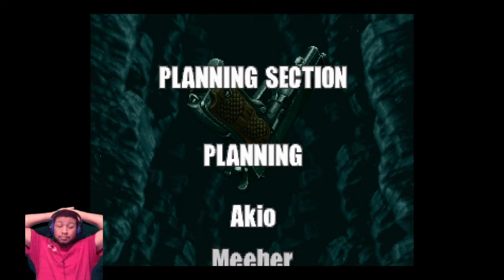Metal Slug 3 Playthrough! (Metal Slug Anthology)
Support A Creator Code : ShawnKTheKingYT

Wanna enter any of my giveaways? Simple to follow the rules

3. Any Giveaway I Do Are Always Announced At The End Of The Night At Random Time

Welcome To The SK Empire!